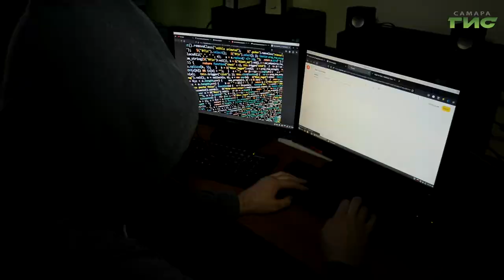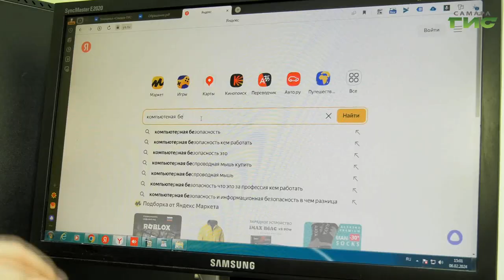Международный день безопасного интернета отмечается ежегодно в феврале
Ежегодно в феврале во многих странах отмечается Международный день безопасного интернета. Всемирная сеть даёт много преимуществ современному пользователю, однако несёт и немало рисков. Как обезопасить себя узнала у жителей города и у эксперта Ксения Баканова.